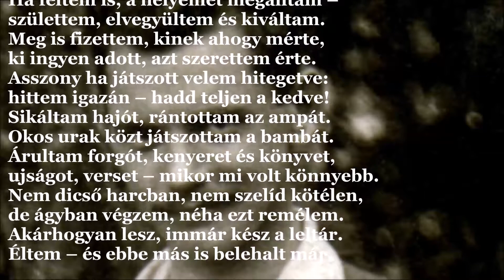József Attila: Kész a leltár (J.A.V&A 547.)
Kész a leltár

Magamban bíztam eleitől fogva –
ha semmije sincs, nem is kerül sokba
ez az embernek. Semmiképp se többe,
mint az állatnak, mely elhull örökre.
Ha féltem is, a helyemet megálltam –
születtem, elvegyültem és kiváltam.
Meg is fizettem, kinek ahogy mérte,
ki ingyen adott, azt szerettem érte.
Asszony ha játszott velem hitegetve:
hittem igazán – hadd teljen a kedve!
Sikáltam hajót, rántottam az ampát.
Okos urak közt játszottam a bambát.
Árultam forgót, kenyeret és könyvet,
ujságot, verset – mikor mi volt könnyebb.
Nem dicső harcban, nem szelíd kötélen,
de ágyban végzem, néha ezt remélem.
Akárhogyan lesz, immár kész a leltár.
Éltem – és ebbe más is belehalt már.

1936. nov.–dec.